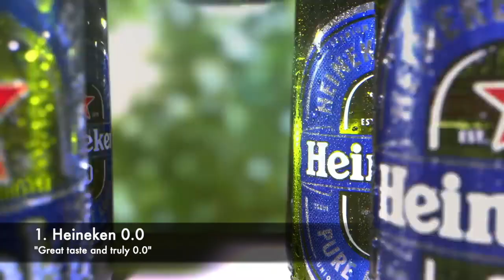[Top 3] Non-Alcoholic Beers of 2024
1. Heineken 0.0
2. Athletic Brewing Company Craft Non-Alcoholic Beer
3. Suntory All-Free